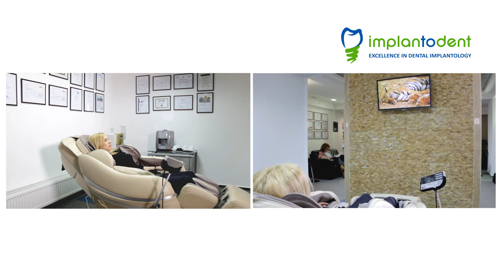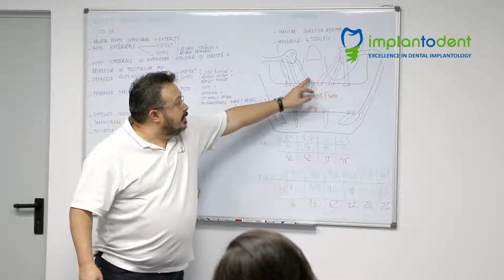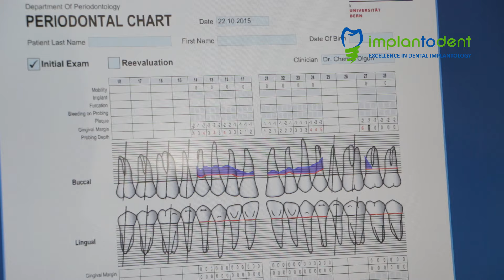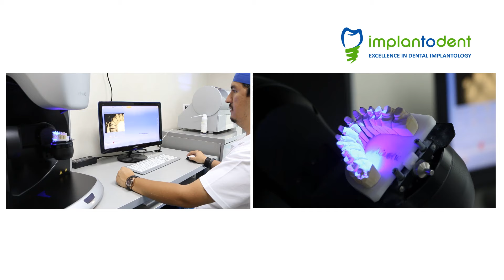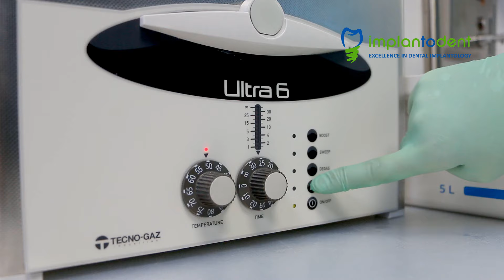IMPLANTODENT CLINICS 2015